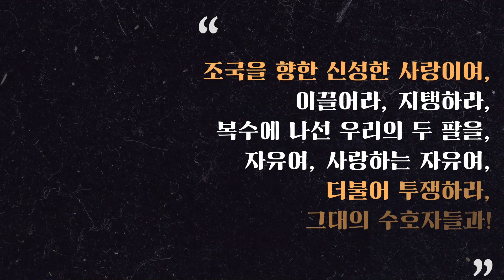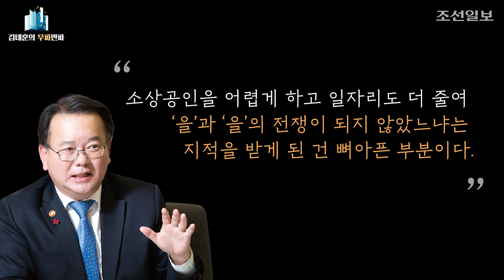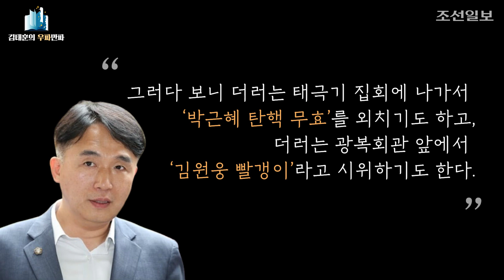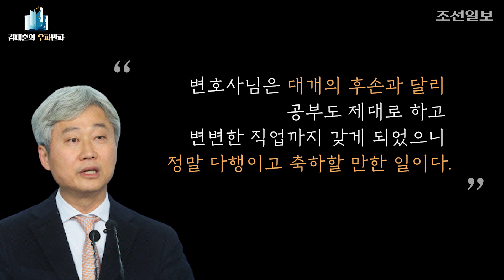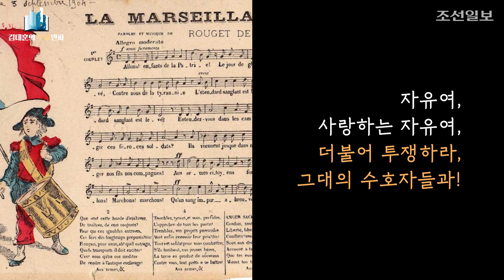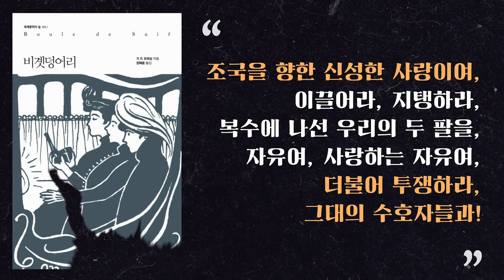[우파만파] '을'들을 위한 나라는 없다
우리사회의 힘없는 '을'들을 대변한다는 정당이 집권하고 4년이 지났습니다.
그래서 삶이 나아졌습니까?
오히려 더 팍팍하고 고되졌다는 울분의 목소리가 넘칩니다.
실제론 정치적으로 을들을 이용할 뿐이죠.
깔보고 무시하는 모습마저 보이는 것 같은데요.
마치 프랑스 소설가 모파상의 단편 '비곗덩어리'에서 불쌍한 여성을 등쳐먹은
고위층과 정치인들이 현실세계로 뛰쳐나온 것같습니다.
명작 소설을 읽으며 오늘의 현실을 돌아봤습니다.